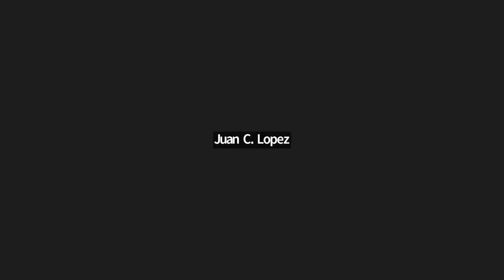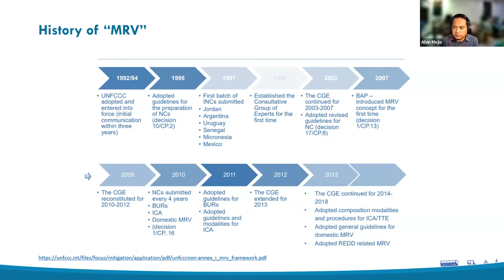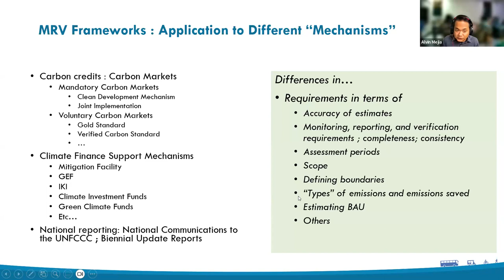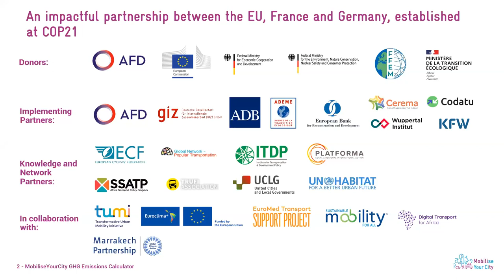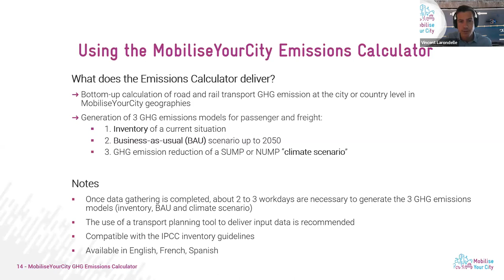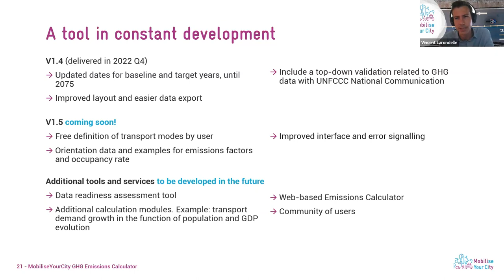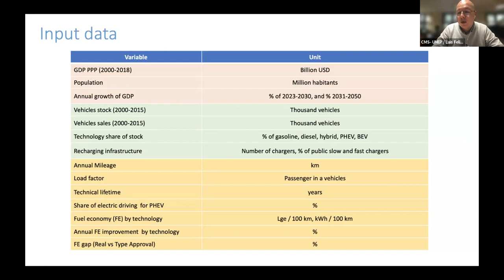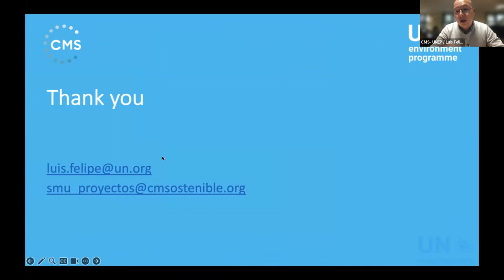GHG Estimations for Mobility Projects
The GHG emissions estimation for mobility projects webinar is capacity building session organized by the Regional Support and Investment Platforms for Africa and Latin America under the Global Electric Mobility Programme. Experts from the Urban Electric Mobility Initiative (UEMI), the Mobiliseyourcity (MYC) Partnership and the United Nations Environment Programme (UNEP) presented tools and methodologies for estimating and assessing the GHG emissions reduction for sustainable mobility projects with a focus on electric mobility. The webinar covered the following topics:

0:00 Start
1:00 Introduction - Annika Berlin (UNEP)
5:40 MRV mechanism for mobility projects – Alvin Mejia (UEMI)
24:15 Introducing the Mobiliseyourcity GHG emission calculator – Vincent Larondelle (MYC)
42:40 Measuring cost and benefits of electric mobilit with UNEPs electric mobility calculator – Felipe Quirama
57:45 Q&A